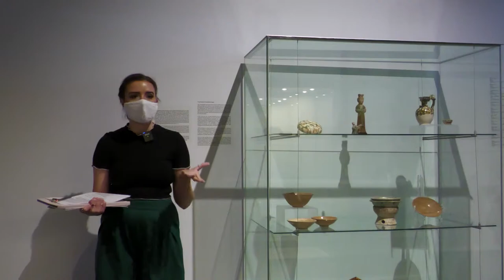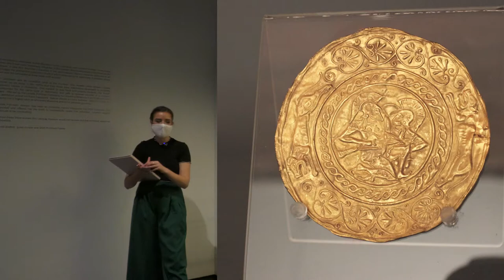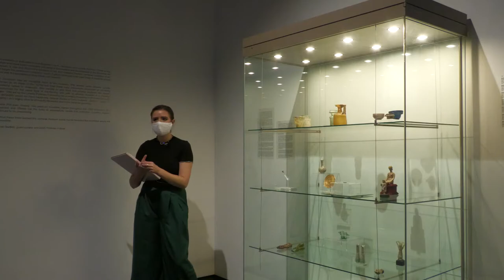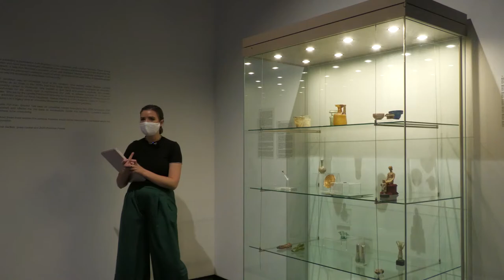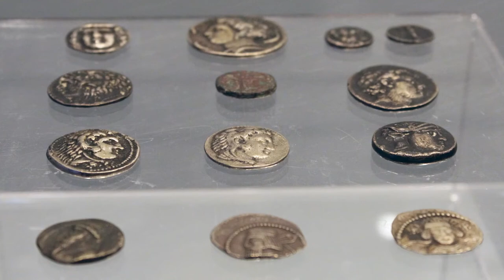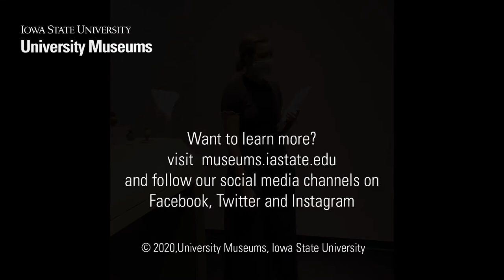Curator's Tour - A New World: 600 BCE to 600 CE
With Sarah Bartlett, Pohlman Fellow

Step back into the ancient world and learn about works of art on exhibition from the permanent collection in the "A New World: 600 BCE to 600 CE" exhibition at the Brunnier Art Museum.

Art is eternal, but funding is not. Your support ensures that we can provide quality exhibitions and educational programming and remain admission free for all to enjoy!